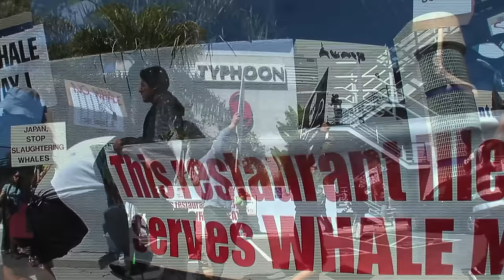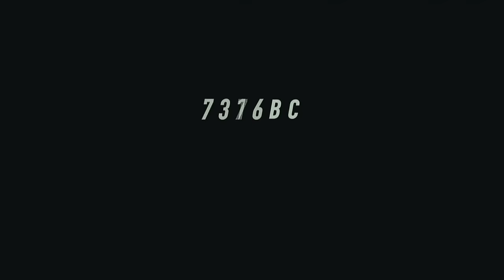The 5 Major Extinctions Of This Planet - Racing Extinction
Filmmaker Louie Psihoyos, along with activists, scientists and others, draws attention to mankind's role in a potential loss of at least half of the world's species.